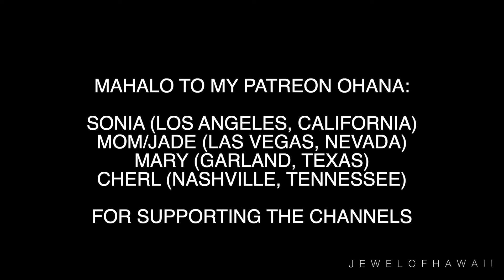Morning on Lake Bunyouni + mission to Kibale | Uganda 2022 | Travel with Jewelyn | JEWELOFHAWAII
Aloha everyone!

3655 S Durango Drive #29